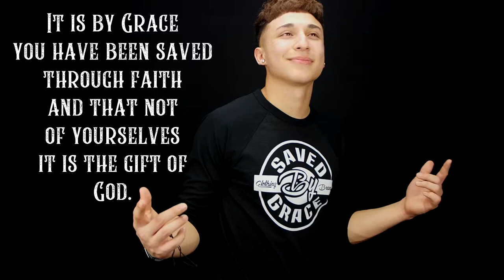Saved By Grace Clothing LLC- Baseball Tee Commercial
Saved By Grace Clothing Baseball Tee! Short Film Commercial